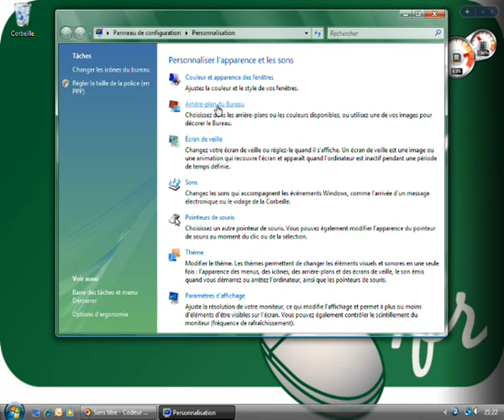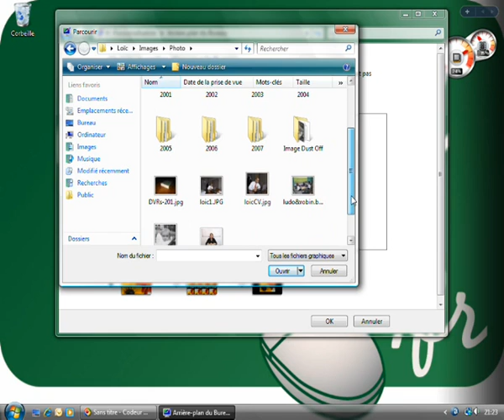Changer son fond d'écran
Prof : Loïc